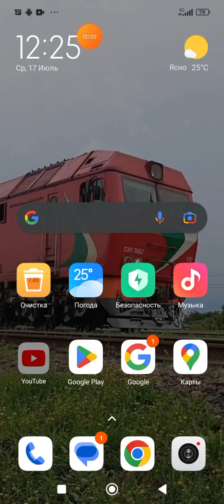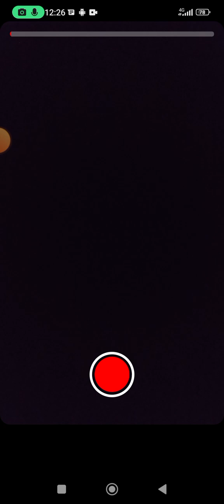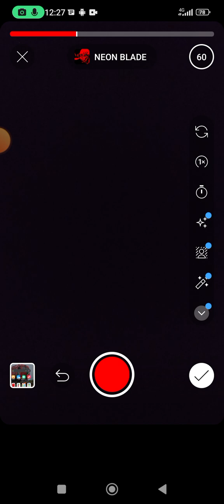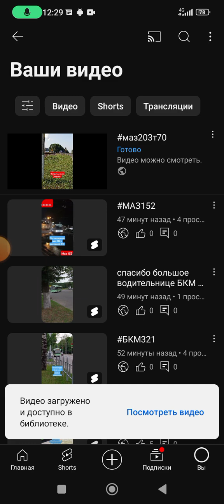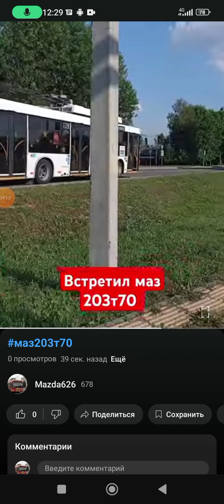Посмотри это видео я тебе показал там как делать видео с музыкой